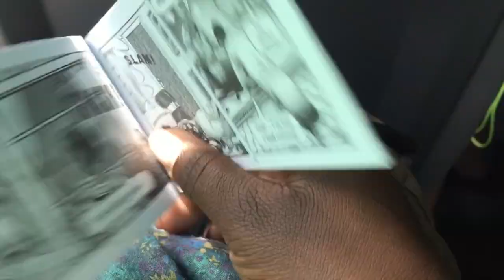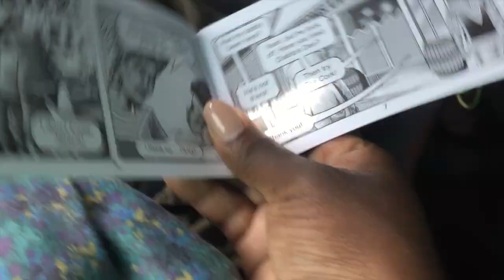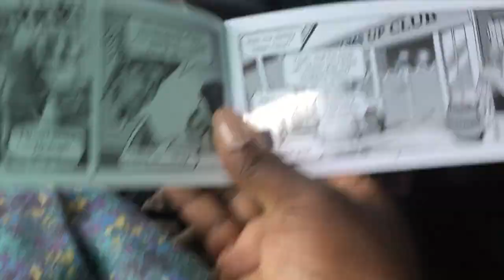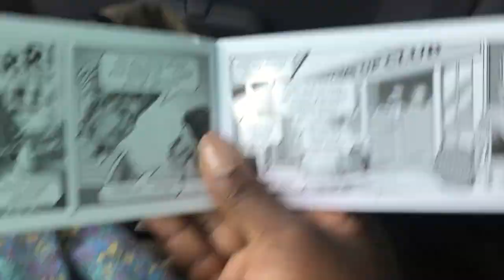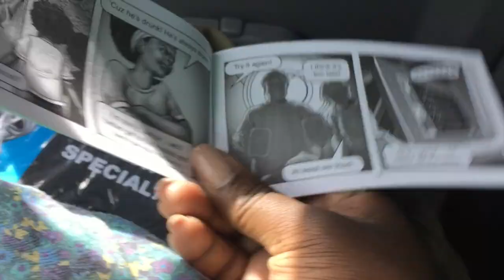JAMAICA! pt2: Street Witnessing & The Infirmary!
This week on Life with J. JamaicaEdition: The team does some street witnessing & take a trip to the infirmary! Enjoy!

I love watching vlogs, and I wanted others to see that it's totally okay to live your life for Christ and still enjoy it! Let me know what you think.

I want to showcase that living for Christ doesn't have to be dull or boring, but more so, quite adventurous. So, I started a vlog. Check it out! K, thanks bye.